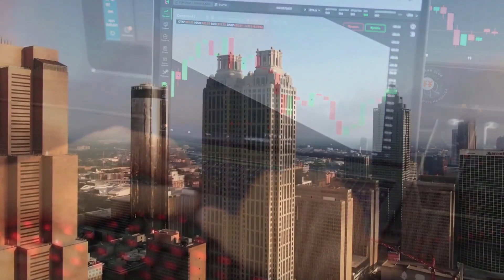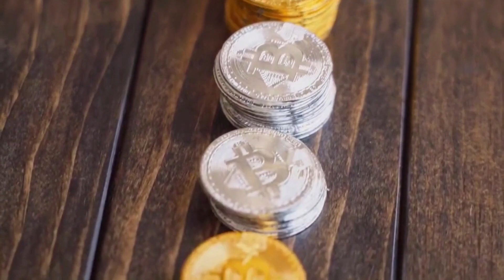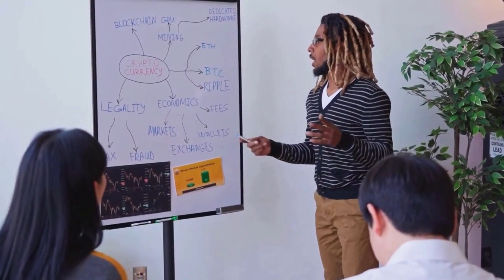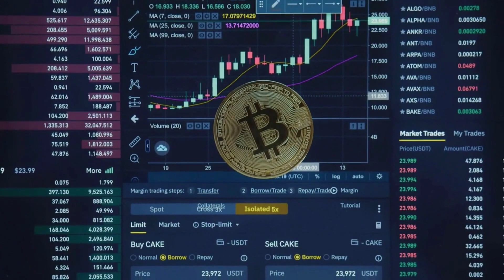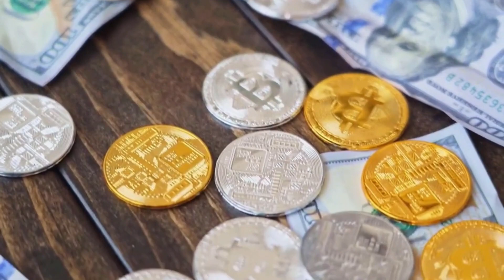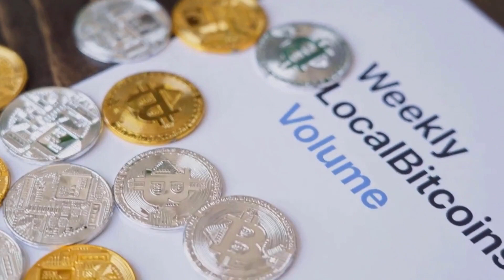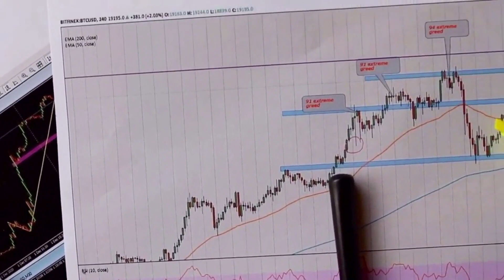ICP PRICE WILL X6000 ON THIS DATE - INTERNET COMPUTER POTION PRICE PREDICTION 2023 & 2025